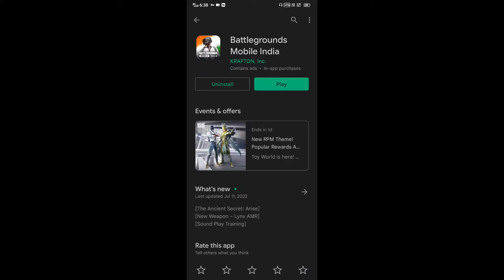BGMI 2.1 NEW UPDATE HOW TO MAKE TRICK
how to download bgmi new update 2.1
bgmi ancient secret mode update
bgmi ancient secret mode
how to download bgmi 2.1 ancient secret mode
bgmi ancient secret mode full explain
bgmi 2.1 update patch note
new mode release date
bgmi new update 13 july
how to download bgmi new pharaoh mode
bgmi 2.1 update apk link
2.1 update bgmi release date
how to update pubg mobile 2.1
2.1 update pubg mobile
how to download pubg mobile 2.1 update
bgmi 2.1 update beta download
Bgmi New update ho nahi rha ha
2.1 update
2.1 update bgmi
2.1 update pubg
bgmi 2.1 update rp rewards
2.1 update pubg
2.1 update bgmi
bgmi new update
2.1 update bgmi release date
2.1 update bgmi royal pass
bgmi 2.1 update leaks
2.1 update bgmi new character
pubg mobile 2.1 update kaise kare
2.1 update bgmi release date
bgmi 2.1 update new features
bgmi 2.1 update release
pubg 2.1 update kaise kare
bgmi 2.1 update not showing in play store
BGMI 2.1 Update Now Showing Problem
battleground mobile India ko update kaise kare bgmi new update nahi ho raha ha
bgmi 2.1 update royal pass
bgmi new mode full explain
pubg mobile  ancient secret mode full explaine
how to play bgmi 2.1 ancient secret update
2.1 update kab aayega bgmi main
2.1 ka update bgmi
bgmi new update 2.1 release date
how to download bgmi 2.1 in play store
how to update pubg mobile 2.1 update ancient tample
ancient secret update achivement mission
how to complete bgmi new achivement
bgmi new achivement mission
pharaoh mode in bgmi
pharaoh mode pubg mobile full explain
how to solve puzzle in bgmi ancient secret mode
how to kill pharaoh in bgmi
how to kill pharaoh in pubg mobile
bgmi 2.1 update download trick
bgmi 2.1 update download link
Games

2021